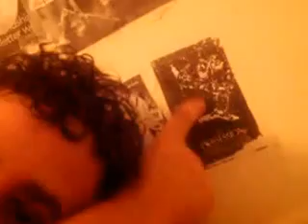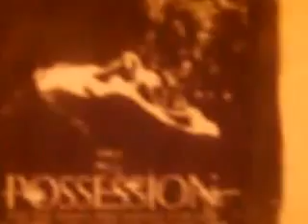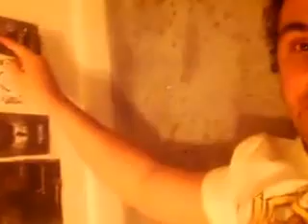Why Was The Possession Rated PG 13? (A Rappers Rant #20 Part One)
First Shark Night 3D and now this?
Come on Movie People are you not sure what to rate films anymore?
this is part one of my discussion as to why the possession is not pg 13 scary
part 2 comes out tommorow